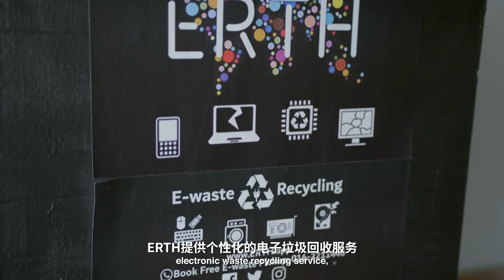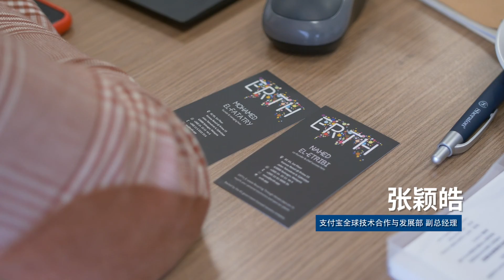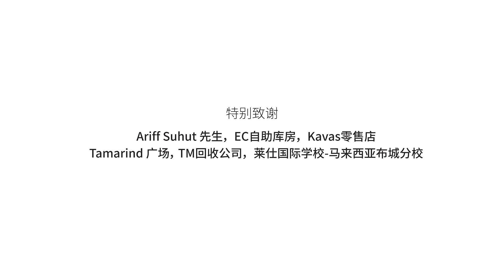【回到未来】科技的温度丨既环保又挣钱的创业点子丨 箭厂 Arrowfactory Doc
全球每年大约生产5000万吨电子垃圾，如果和普通垃圾一起填埋，将会对环境产生长达数百年的污染。创业家 Mo 和妻子 Nahed 在马来西亚创办 ERTH，专注解决电子垃圾回收的最后一公里问题。